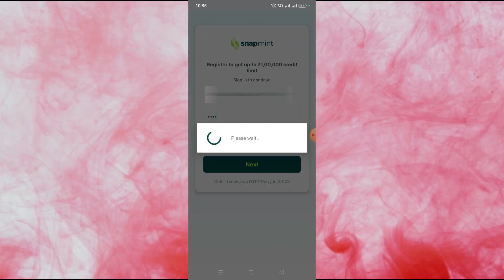#2 Q&A Episode All Doubt's Clear on Snapmint & Pc Build | Pc Build Query's & Snapmint Real or Fake ?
Hello Guys Welcome back again on askmemorecomputer or ask me more computer with a new tutorial video question and answer on snapmint and pc build and old laptop so on this video we will discuss about the problem on snapmint and pc build. so watch the complete video to know how we did this. watch complete video till the end and subscirbe our youtube channel

.Related Topics to Know.

best 2nd hand laptop under 15000
hp laptop in Just Only Rs.13000
BOUGHT EVER CHEAPEST LAPTOP EVER!
cheapest laptop purchase
laptop buy tips ansd tricks
used laptop
upgrading old laptop
Old Laptop Upgrade (SSD + Ram) BIG DIFFERENCE!
RAM Upgrade 8GB to 16GB (Dual Channel) in Laptop
How to Install SSD & RAM Laptop RAM Upgrade
how to install ssd in laptop
laptop me ram change kaise kare
laptop me ram upgrade kaise kare
laptop me harddisk change kaise kare
kisi bhi laptop se ram easily remove kaise kare
upgrade laptop ram step by step
how to play pubg using mobile simulator
best cheapest laptop for gta 5
budget laptop for gta 5
best budget laptop for office work
used laptop under 15000
best laptop for students
13000 laptop in india 2023
Snapmint Emi Payment Kaise Kare
snapmint agar emi pay nahi kari to kya hoga
agar snapmint ki emi pay na kare to kitna charges lagta hai
how to pay snapmint emi
snapmint good or bad
snapmint se mobile kaise kharide
snapmint app review in hindi
snapmint gift voucher not showing
snapmint par shopping kaise kare
snapmint voucher cancel kaise kare
snapmint ki limit bank me kaise transfer kare
snapmint to bank account transfer
snapmint app kaise hai
snapmint order kaise kare
snapmint kya hai
snapmint se order replace kaise kare
snapmint se refund kab tak ayega

✅ Best Budget SATA SSD Buy Link
1.Crucial BX500 500GB 2.5-inch SATA
2.Crucial BX500 240GB 3D NAND SATA
3.ZEBRONICS SD13 128GB SSD
4.ZEB-SD26 256 GB SSD
5.Consistent 2.5" 256GB SSD